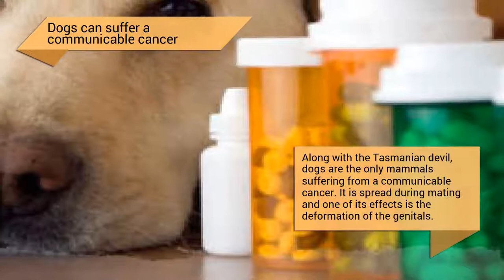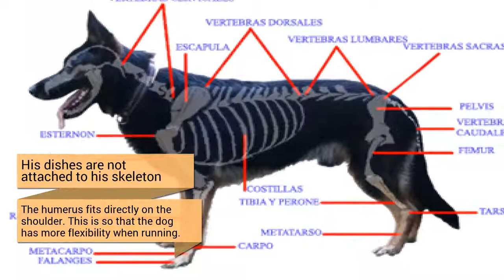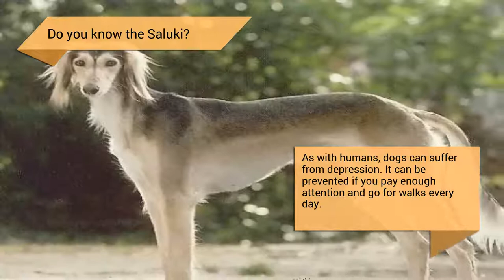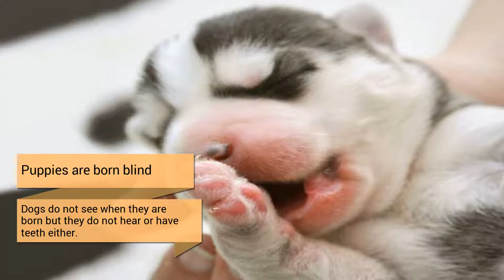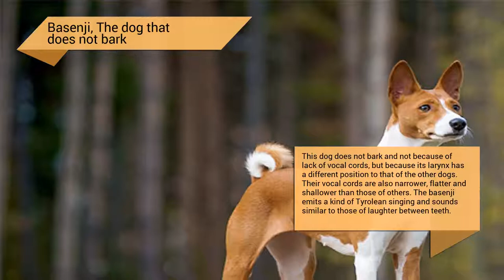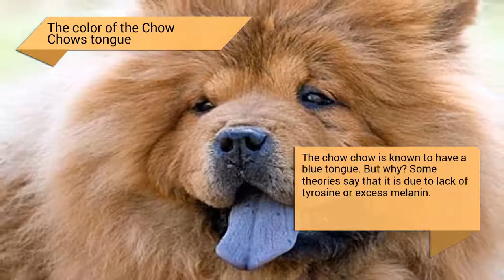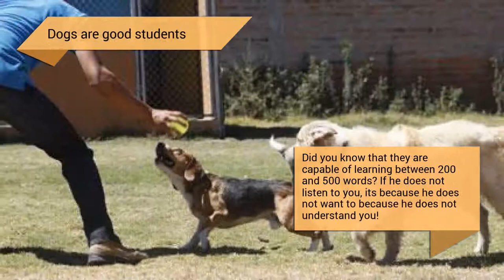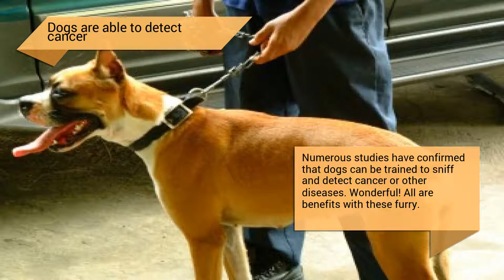Curiosities about dogs - 30 amazing curiosities!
We human beings have been training and sharing our lives with dogs for more than 4,000 years, every time we decipher their body language better and we are even able to identify different types of vocalizations and associate them with different moods or needs. On many occasions we feel that we are one with our dog, that just by looking into our eyes (not fixedly, please), both the furry knows us perfectly and we him. However, we are very wrong if we believe that we know everything about dogs and we will show it to you ...

"curiosities about dogs - 30 amazing curiosities!" presents...

The smallest dog
The smallest dog that has records was a Yorkshire that was similar in size to a matchbox. It weighed 113 grams.

Dogs can suffer a communicable cancer
Along with the Tasmanian devil, dogs are the only mammals suffering from a communicable cancer. It is spread during mating and one of its effects is the deformation of the genitals.

There were dogs accused of witchcraft
In the Middle Ages, dogs were judged along with their owners. There was even a dog that was hanged in Salem in 1692 for witchcraft. There are people for everything...

His dishes are not attached to his skeleton
The humerus fits directly on the shoulder. This is so that the dog has more flexibility when running.

Dogs can suffer depression
As with humans, dogs can suffer from depression. It can be prevented if you pay enough attention and go for walks every day.

They do not see everything in black and white
What dogs see only in black and white is a myth. The dogs see in color but they are colorblind, they confuse red and green. This is the conclusion reached in a research led by the researcher Marcello Siniscalchi. Researchers explain this fact that dogs have evolved from animals that hunted at dawn and dusk, situations that do not require color vision.

How many teeth does a dog have?
42! Just 10 more than humans.

Do you know the Saluki?

The bitch can reject her cubs
In those cases in which a dog has puppies by caesarean section, you have to be very careful not to wash yourself because you could reject them.

They are very prolific
Domestic dogs are able to bring 15 puppies to the world at once. The gestation of the canids lasts about 45-55 days.

The sound of the rain bothers them
If your dog is reluctant to go outside when it rains, it's not because he does not like to get wet. Is that some dogs the sound of the rain increases the rest of the noise and they find it very annoying.

Puppies are born blind
Dogs do not see when they are born but they do not hear or have teeth either.

Dogs smell the disease
Have you ever wondered more than once how your dog perceives that you are sick and does not leave your side? Perhaps the explanation is that the dogs are able to smell a lot of organic compounds that we produce when something is not going well, come on, when we get sick.

The origin of the doberman
The German tax collector Louis Dobermann wanted to create a breed of dogs that combined strength, loyalty and intelligence to protect him. He got it and that's how the doberman came from who takes the name.

Basenji, The dog that does not bark
This dog does not bark and not because of lack of vocal cords, but because its larynx has a different position to that of the other dogs. Their vocal cords are also narrower, flatter and shallower than those of others. The basenji emits a kind of Tyrolean singing and sounds similar to those of laughter between teeth.

The insatiable hunger of the farmers
If you have a labrador sure that you know what we are talking about, and it seems that your hunger has no end! Well, a research carried out by the University of Cambridge (England) and published in the journal Cell Metabolism revealed that his obsession with food is due to a mutation in the POMPC gene. This mutation hinders the production of the chemical that, from the brain, warns that you are no longer hungry after a meal. The mutation occurs in approximately 230f the farmers.

San Guinefort, A holy dog
The history of San Guinefort appears in the writings of Inquisitor Esteban de Borbón. Guinefort was a whippet, owned by a lord of the Auvergne-Rhone-Alpes region in France. One day the knight went hunting and left Guinefort in the care of his son, who rested in the cradle. When he returned, he found the cradle overturned and his mouth full of blood and he supposed that he had killed his son. Immediately he stabbed the animal. Suddenly he heard a cry coming from under the crib. His son was alive and beside hi...